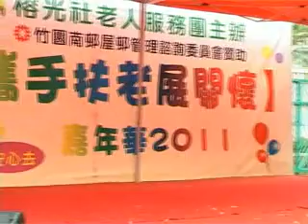用心, 单凭记忆做好约30分钟司仪开场! (15/22)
用心, 单凭记忆做好约30分钟司仪开场! (15)

榕光社老人服务团 主办 携手扶老展关怀 嘉年华敬老活动 邀请 四川省绵阳市北川姜族 北川歌舞团成员 来助兴! (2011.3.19)